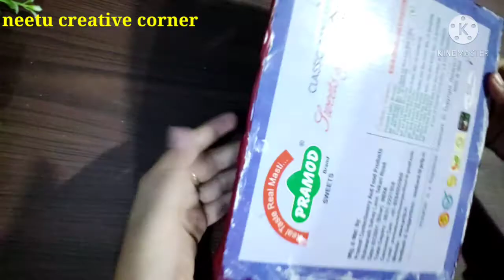wall hanging craft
Cutter

Owl showpiece

Artificial stone